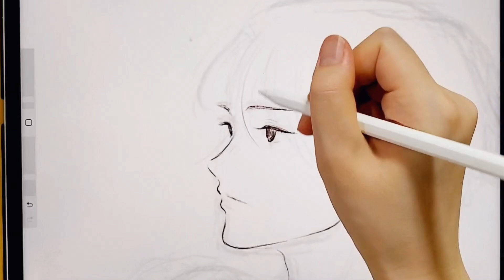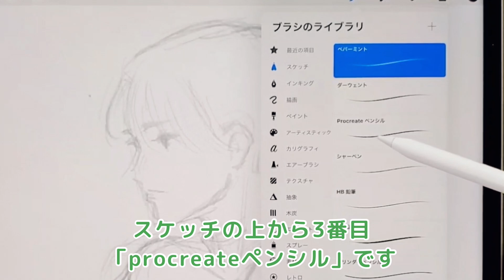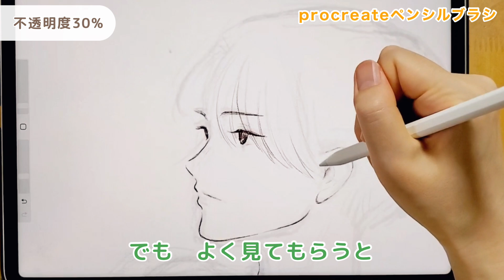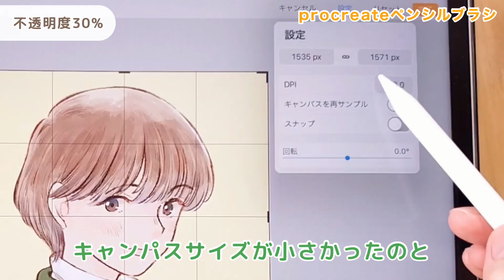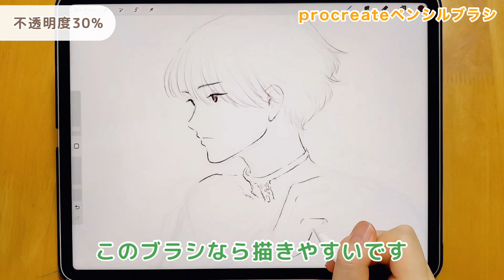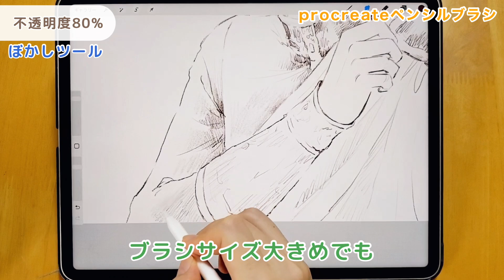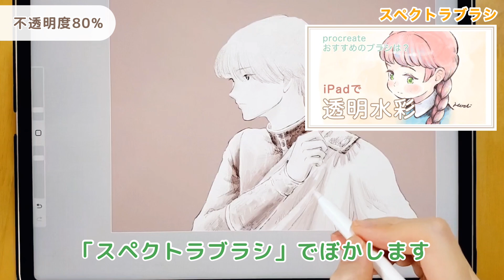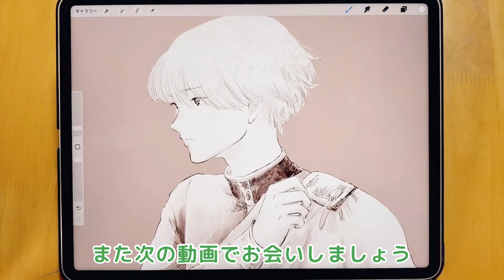【第2弾】ブラシが多すぎて迷う！プロクリエイト初心者さんにオススメの「procreateペンシル」ブラシの使い方 How to draw default procreate pencil brush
今日はプロクリエイトの「procreateペンシルブラシ」の使い方を紹介していきます。

【第1弾】ブラシが多すぎて迷う！プロクリエイト初心者さんにオススメの「6B鉛筆」ブラシの描き方

I'm Yohko Hoshi, an illustrator.
イラストレーターの　ほし ようこ　です。